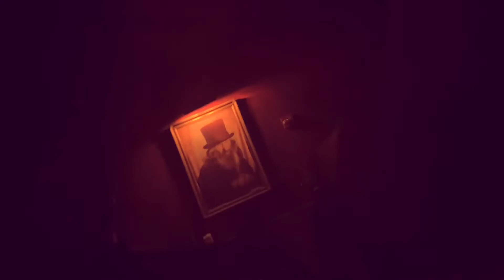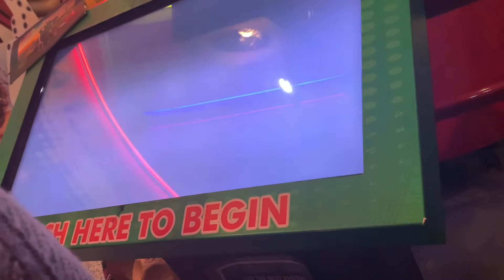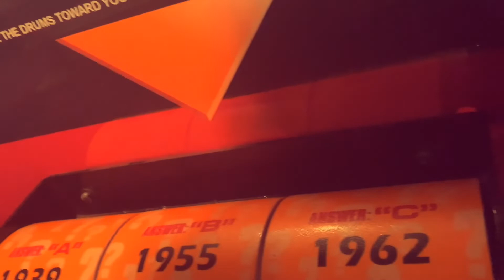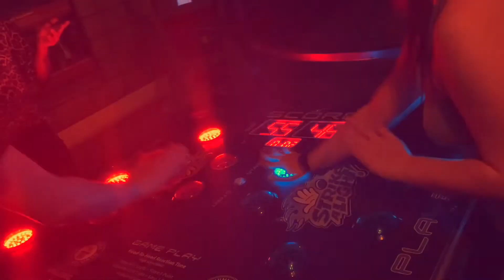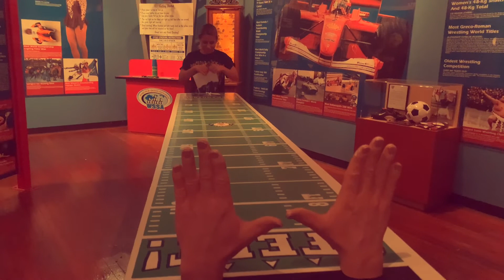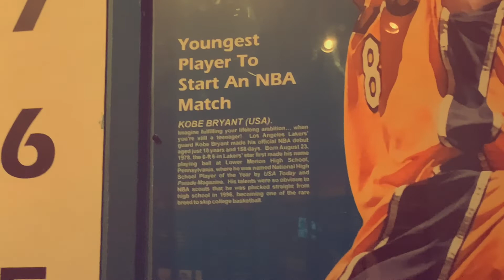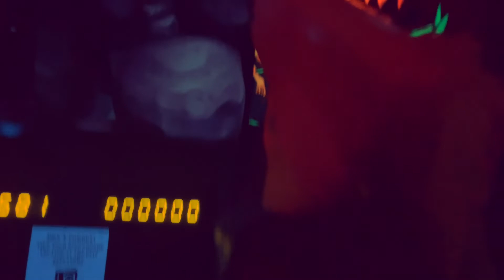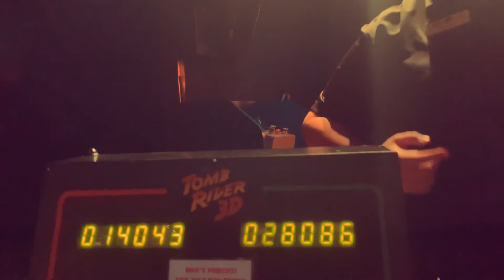Ripleys Haunted Adventure, Believe It Or Not & Tomb Rider 3D Vlog! (San Antonio, Texas)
I am an upcoming youtube streamer who LOVES interacting w/ his audience. I have been playing Playstation since the PS1 but i love gaming! Come follow me on this journey & Join the community!

Donator's

Savage 98:$234.89
SHAB:$160
BlueRaySip:$160
Kyle Walker:$78.50
Dan Exp:$66.66
King Ajax:$50
Stoner A.:$50
CallOfShawn:$50
TheCuriousLoon:$37
Calvn M.:$34
Mary Copen:$33.99
Jamie Ovo:£33.29
Zaners Vlogs:$33
Abby:$25.46
Johnathan P.:$25
XBayleyGamingX:$22.99
Skyler A.:$14.90
Jose Lujan:$13.88
Mr Bogdan:£13
Typo:$11.98
Panther:$9.97
Gustavo:$8.97
Mister Snipes:$8.19
Amanda:$5.97
Sports Empire:$4.99
Jackson D:$4.97
Justin Jones:$4.96
UnProtectable:£4
iDyl_n:$4
BaileyBadEnt:$4
Trending:$3.98
ThatBoi-_- Des:$3.98
Bigg Mo:$3.88
Jose Gandara:$3
JB:$2
DJ:$2
NoLimit:$2
NKMW:$2
BIG_BLAST:$2
PG_Ziggy:$1.99
ZNTV 2450:$1.99
Razorback:$1.99
Ј҉Ѻ҉Ś҉Ē:$1.99
Double Trouble:£1.99
Mr. Twinkie:$1.99
werethegoodies:$1
Denxer:$1
JHawkGaming:$1
Andrew:$.99
TayTakeOff:$.99
DankIReact:$.99
BCRX:$.99
Riskyzz:$.99